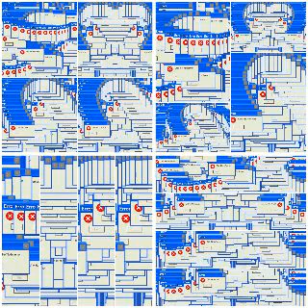YTPBR - A IDENTIDADE DA CRIAÇÃO